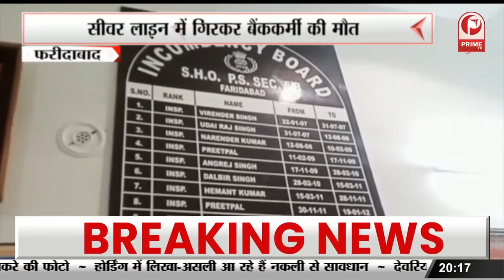नगर निगम के खिलाफ हुआ मुकद्दमा दर्ज || Prime Tv